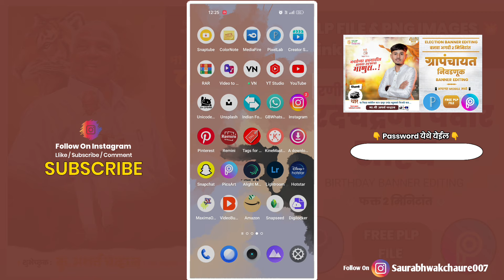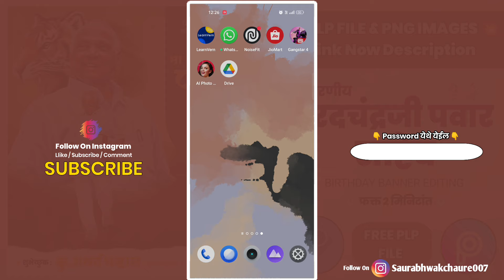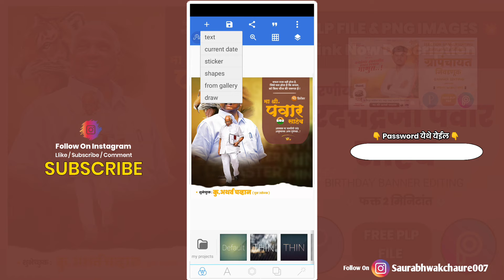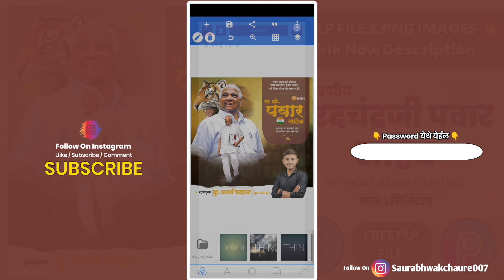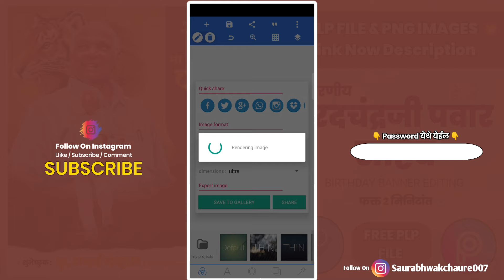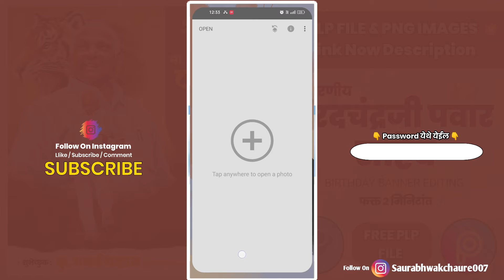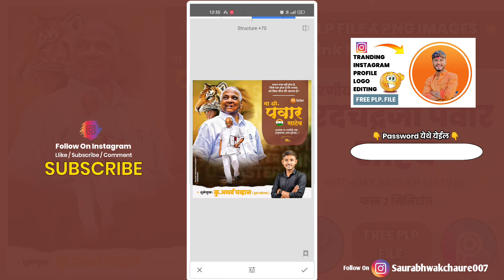Sharad Pawar Birthday Banner Editing | plpfile | election banner editing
नमस्कार मित्रांनो, 🙇
आपल्या YouTube चॅनेल SaurabhEdit's 007 वर आपले स्वागत आहे.

जर भाऊ मी तुम्हाला EDITING करताना कोणत्याही प्रकारची अडचण आली तर तुम्ही मला 100% INSTAGRAM वरती बिंदास MSG करू शकता 💯❤️👬👆

📣 PHOTO चं BACKGROUND REMOVE  कसं करायचं माहित नसेल तर खालील लिंक वर क्लिक करून व्हिडिओ बघा 👇

📣 आपलं BANNER पूर्णपणे HD QUALITY मध्ये कसं करायचं तुम्हाला माहित नसेल तर खालच्या लिंक वर क्लिक करून व्हिडिओ बघा 👇

📣 ज्यांना कोणाला PLP फाइल डाऊनलोड करता येत असेल त्यांनी खालील लिंक वर क्लिक करून व्हिडिओ पाहा 👇

        🔵🔵 DOWNLOAD MATERIAL 🔵🔵

🚩 भावांनो Password 2 Steps मध्ये आहे . Password टाकताना मध्ये Space सोडू नका 🚫 आणि Password चे सर्व अक्षर CAPITAL काढा. होईल सर्व okk मध्ये ❤️☺️

💥 भावांनो जर वरची लिंग काम करत नसेल तर खालच्या लिंक वर क्लिक करून तुम्ही Plp File डाऊनलोड करू शकता ❤️✌️👬

✨🚩All PNG

Your Queries -
sharad pawar birthday banner
birthday banner editing
sharad pawar birthday
banner editing
picsart banner editing
banner editing picsart
picsart banner
picsart editing
political banner editing
election banner editing
Grampanchayat banner editing
nivdnuk banner editing
election video editing
Rastravadi song
Rastravadi dj song
sharad pawar birthday
rohit pawar banner editing
political video editing
sharad pawar bhashan
sharad pawar
Plp file